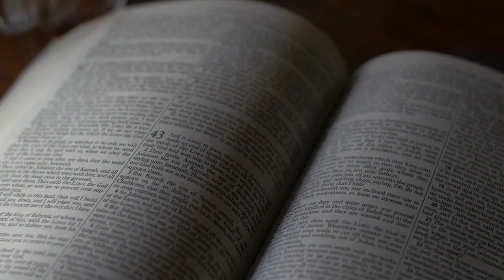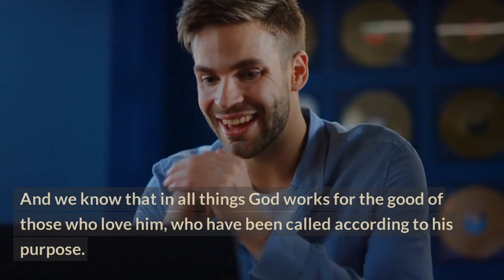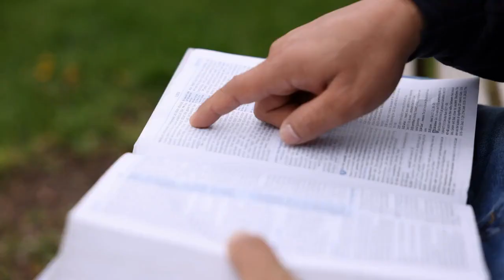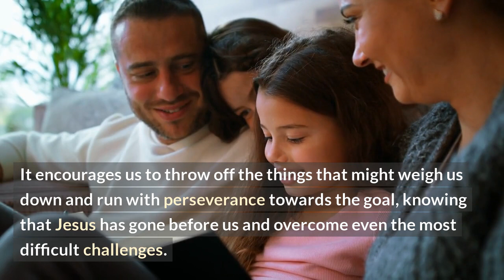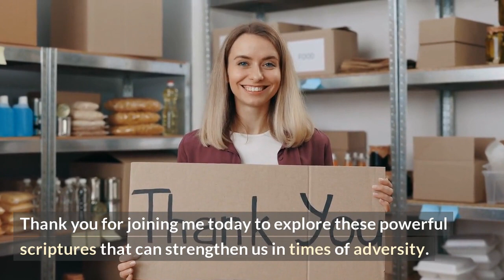Five Scriptures That Will Strenghtens You In Times Of Adversity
Looking for inspiration to help you navigate the challenges of life? Check out this video to discover five powerful scriptures that will provide you with strength and guidance in times of adversity.